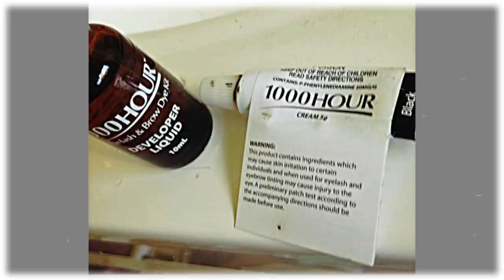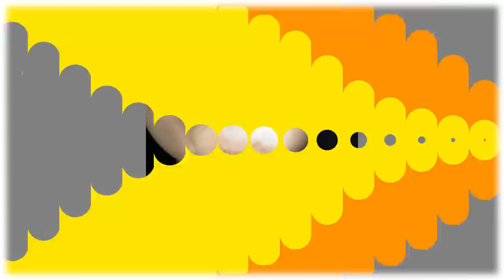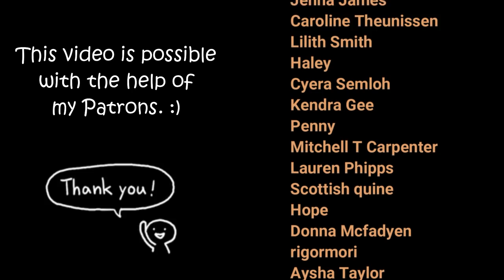Cosmetic Allergic Reaction Gone Wrong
This is a compilation of horrific cases of cosmetics gone wrong.
Beautifying ourselves is good to boost our confidence but be sure to perform an allergy patch test before undergoing the product and make sure you're at the right place and the right person who is a licensed cosmetic doctor.

May this video spread awareness. Take care and always be safe.